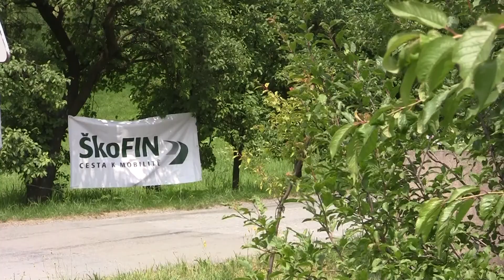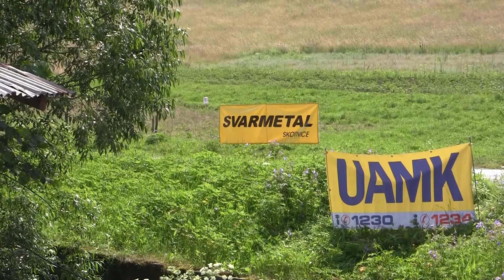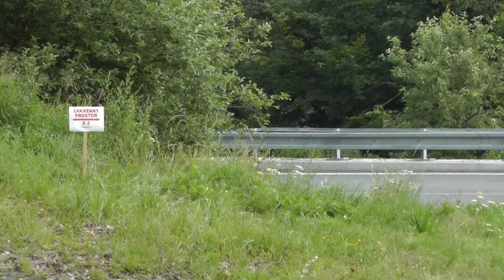Valašská Rally 2013 | 11 | Jiří Hladík - Aleš Pilný